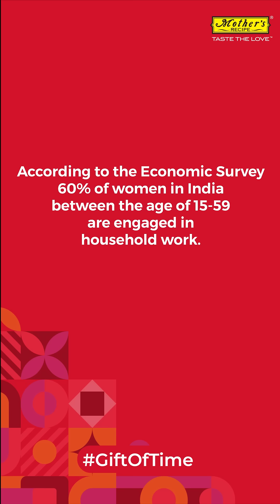GiftOfTime | Mother's Recipe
Love yourself and make time to do things that make you happy.
Give yourself the GiftOfTime.